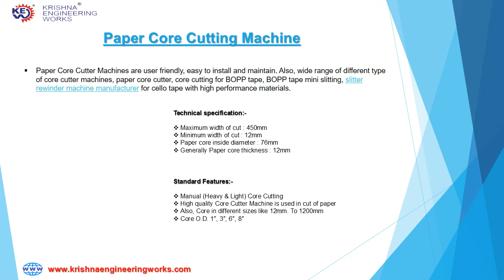Core Cutter Machine | Core Cutting Machinery manufacturers | Krishna Engineering Works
Core Cutting Machine Manufacturer, Krishna Engineering Works we have been successfully manufacturing, exporting & supplying all types of Core Cutting Machine . We are winner of 3 times national award and 2 times international award for quality manufacturing. We are engaged as leading manufacturer, exporter and supplier of Paper Core Cutter. We have following type of Core Cutter: Fully Automatic Core Cutter Machine, Paper Core Cutting Machine, Semi-Automatic Core Cutting Machine, Manual Core Cutter Machine, BOPP Tape Cutting Machine. We Undertake Repairing & Servicing of all types of Core Cutting Machines.